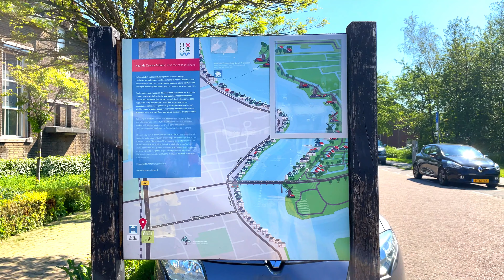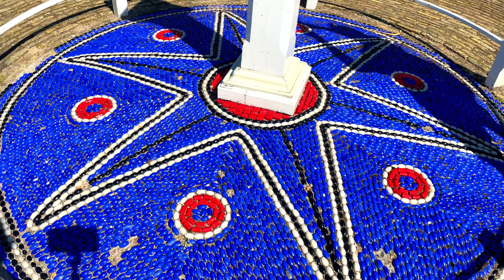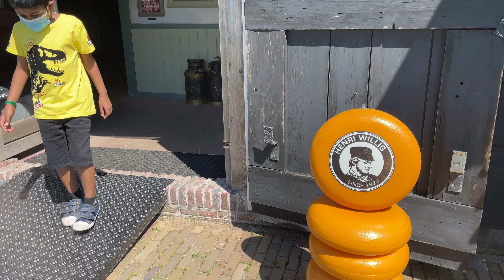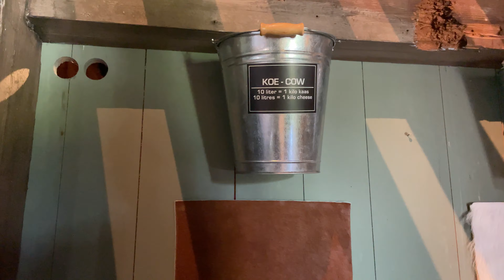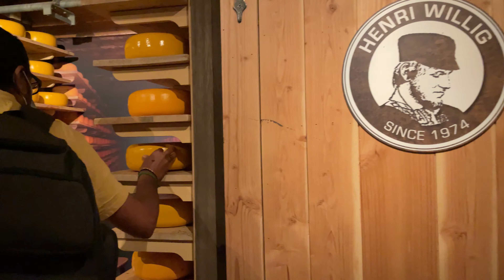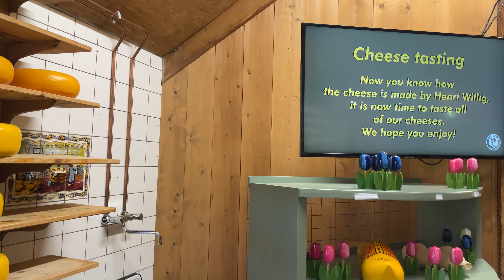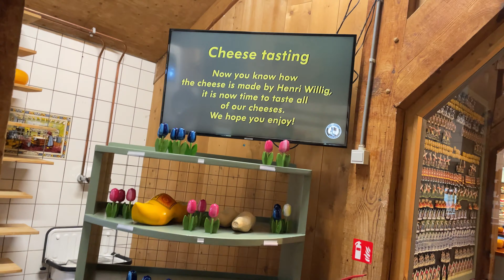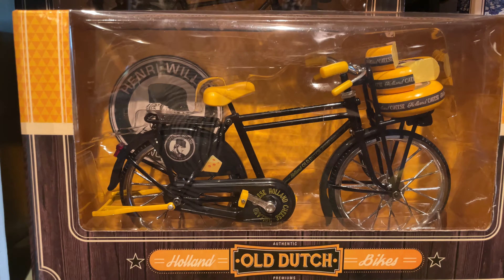Zaanse Schans: Travel Vlog | Netherlands | நெதர்லாந்து காற்றாலை | cheese கடை | tamil vlog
Hi everyone
எல்லோருக்கும் வணக்கம்!!
Zaanse Schans: A unique piece of Dutch history on the River Zaan
The Zaanse Schans is a residential area in which the 18th and 19th centuries are brought to life. Stroll past the bakery museum and enjoy the smell of fresh cookies, or take a look at the warehouse where clogs are made. You should be sure not to miss the cheese factory, pewter foundry and the various windmills. The Zaanse Schans is a unique part of the Netherlands, full of wooden houses, mills, barns and workshops. Make a cycling or sailing trip, browse the shops or treat yourself at the pancake restaurant. A day out at the Zaanse Schans in North Holland is fun and educational.